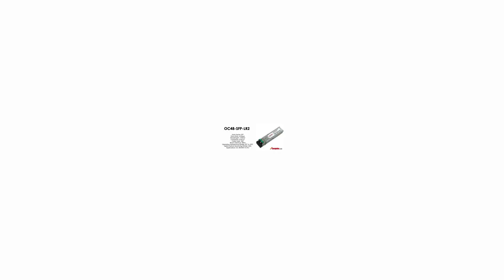OC48-SFP-LR2 | Brocade/Foundry Compatible OC48/STM-16 SFP 1550nm 80km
Brocade/Foundry Compatible POS OC-48 (STM-16) LR-2 pluggable SFP optic (LC connector). Range up to 80km over SMF.